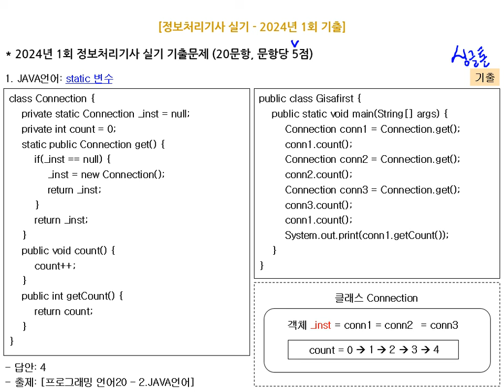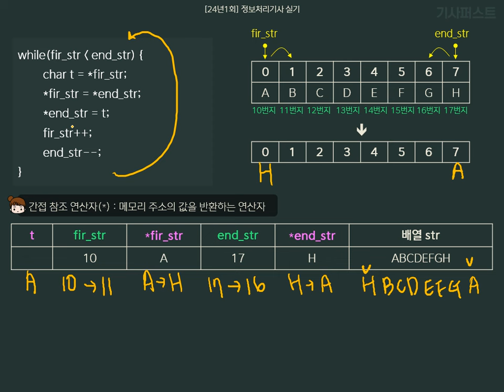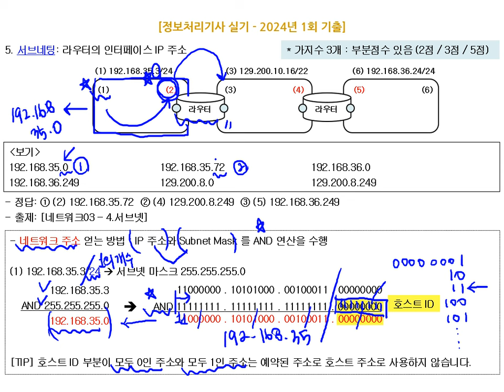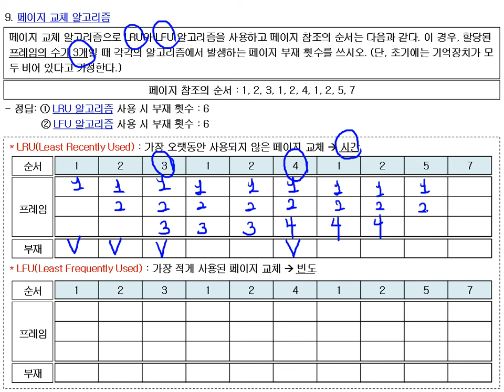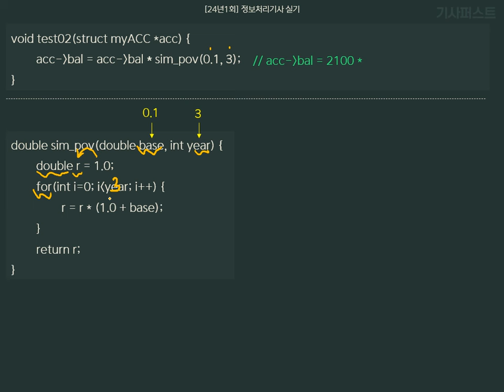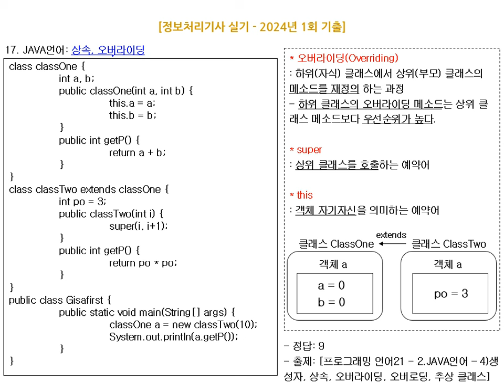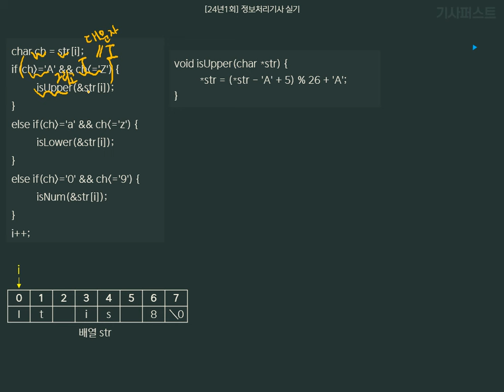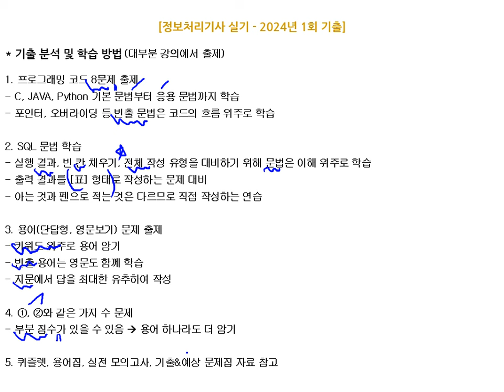[에듀온] 2024년 1회 정보처리기사 -실기- 기출문제 풀이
1. 비전공자 위주의 친절한 강의 수강
2. NCS(국가직무능력표준) 완벽 분석한 학습 내용 습득
3. 본 강의(기본 유형 해결 능력) → 기출/예상 문제(다양한 유형 풀이) → 최종점검(실전 모의고사) 3단계로 합격을 위한 완벽 대비!